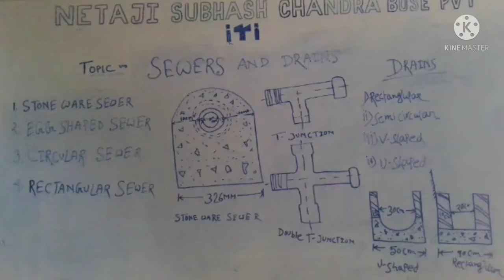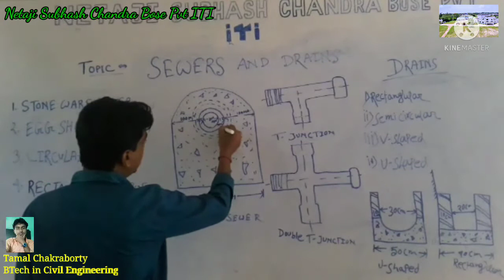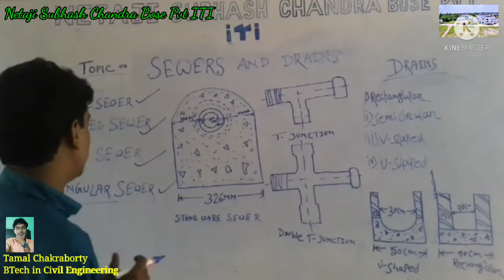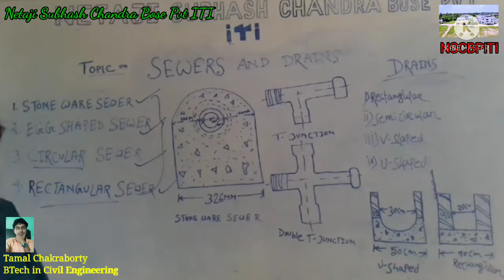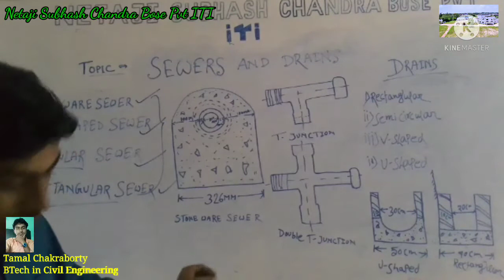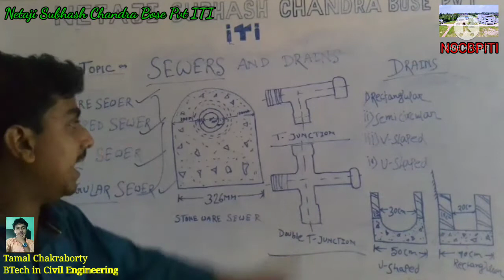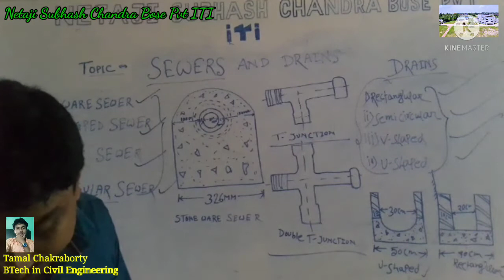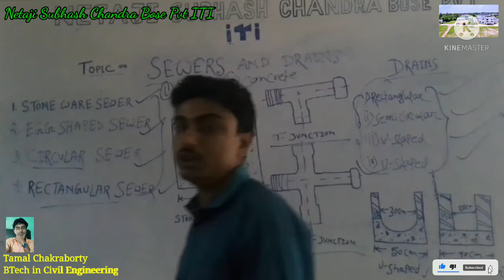Sewers And Drains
Sewerage (the sewer system), is the underground networks of pipes that carries sewage (waste water and excrement), waste water and surface water run-off, from buildings to treatment facilities or disposal points.

Types of sewer include:

1.Sanitary sewer: Used solely for carrying sewage.
2.Surface water sewer: Used to drain groundwater and excess water from impervious surfaces.
3.Combined sewer: Used to carry both sewage and surface water. This type of sewer can lead to water pollution problems when overflow conditions are experienced.
4.Effluent sewer (sometimes referred to as Septic Tank Effluent Drainage (STED) or Solids-Free Sewers (SFS)) : These collect remaining sewage from septic tanks and carry it to a treatment plant.
5.Separate sewer: For surface water or foul sewage, but not a combination of both.
Drains are made to allow the exit for rain water.
These are of two types:-
1. open and
2. covered. For the out let of house hold water, an open drain is constructed in front of the house, which takes away the house hold water away to a long distance.

Content  Developer :

TAMAL CHAKRABARTY
B.Tech in Civil Engineering
Civil Instructor Of Netaji Subhash Chandra Bose Private ITI